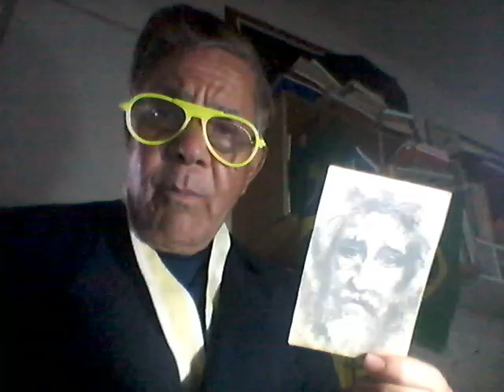REFLEXÕES, Catequese, meditações, constatações. POR repórter Paulo Maciel 4/10/2024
REFLEXÕES, Catequese, meditações, constatações, opinião. "Libertação do pecado e do Maligno". - POR repórter Paulo Maciel 4/10/2024
-- PRODUZIDO, após pesquisa, POR repórter/radialista Paulo Maciel, de Colatina/ES, NO BLOG reporterpaulomaciel.blogspot.com, CANAL DO YOUTUBE Paulo Roberto Maciel Maciel, E - @paulorobertomacielmaciel7919

-- CATEQUESE. MENSAGEM do Papa Paulo VI (hoje São Paulo VI). ´Como núcleo e centro da sua Boa Nova, Cristo anuncia a salvação, esse grande dom de Deus que é libertação de tudo aquilo que oprime o homem, e que é libertação sobretudo do pecado e do maligno, na alegria de conhecer a Deus e de ser por ele conhecido, de o ver e de se entregar a ele. (...) Tudo isso ... (deve ser) plenamente realizado no dia da última vinda de Cristo, que ninguém, a não ser o Pai, sabe quando se verificará. ... Este reino e esta salvação... cada um dos homens os conquistará mediante uma total transformação do seu interior que o Evangelho designa com a palavra "metanoia", uma conversão radical, uma modificação profunda dos modos de ver e do coração.`  - (FONTE:Exortação Evangelii Nuntiandi ("para anunciar o Evangelho") do Papa Paulo VI - Sobre evangelização no mundo contemporâneo - de 1975). - PADRE Antônio Vieira e a Natividade de Nossa Senhora. -  Assim se exprimiu o Padre Antônio Vieira sobre a celebração da Natividade de Maria: “Quereis saber quão feliz, quão alto é e quão digno de ser festejado o Nascimento de Maria? Vede o para que nasceu. Nasceu para que dela nascesse Deus. (…) Perguntai aos enfermos para que nasce esta celestial Menina, dir-vos-ão que nasce para senhora da Saúde; perguntai aos pobres, dirão que nasce para Senhora dos Remédios; perguntai aos desamparados, dirão que nasce para Senhora do Amparo; perguntai aos desconsolados, dirão que nasce para Senhora da Consolação; perguntai aos tristes, dirão que nasce para Senhora dos Prazeres; perguntai aos desesperados, dirão que nasce para Senhora da Esperança. Os cegos dirão que nasce para Senhora da Luz; os discordes, para Senhora da Paz; os desencaminhados, para Senhora da Guia; os cativos, para Senhora do Livramento; os cercados, para Senhora da Vitória. Dirão os pleiteantes que nasce para Senhora do Bom Despacho; os navegantes, para Senhora da Boa Viagem; os temerosos da sua fortuna, para Senhora do Bom Sucesso ; os desconfiados da vida, para Senhora da Boa Morte; os pecadores todos, para Senhora da Graça; e todos os seus devotos, para Senhora da Glória. E se todas estas vozes se unirem em uma só voz, dirão que nasce para ser Maria e Mãe de Jesus” (Sermão do Nascimento da Mãe de Deus).`-  "DEUS NÃO TEVE PRINCÍPIO E NÃO TERÁ FIM". Deus sempre existiu, Deus é Eterno, não teve princípio e não terá fim. É o único ser incriado. Deus disse a Moisés: "Eu sou aquele que sou" (Javé, em hebraico), ou seja, Deus existe por conta própria, ninguém o criou. E tudo o mais que existe foi Ele que criou. - CRISTÃOS. Os cristeros foram cristãos  que praticaram a resistência contra os governantes ateus do México. Foi uma resposta, entre 1926 e 1929, ao violento ataque contra a fé católica por parte do presidente do país. - (REDIG. por PRM, após pesq. no Canal do YouTube 'Felipe Rinaldo Queiroz de Aquino' - 10/9/2024). - COMENTÁRIO. DISCRIMINAÇÃO. Chegará o dia que serão anuladas todas essas não sei quantas leis que fazem acepção de pessoas, que tratam com preferência alguns grupos sociais em detrimento de outros. A Constituição e a sensatez informam que "Todos são iguais...". UM dia tudo isso acabará e SÓ subsistirá o AMOR... o amor verdadeiro de Deus! - IGREJA. A Igreja em Cristo é o espírito da unidade de todos os povos, diz o Catecismo da Igreja Católica (CIC). - (PRM). - CAUTELA NA RUAS DAS CIDADES: "O trânsito é um local de colaboração e não de competição!". - COSTUME ANTIGO (NOS TEMPOS DE OUTRORA). "NUNCA vi minha mãe trajar calça comprida". Vi uma "live" em que o protagonista disse que antigamente não era costume a mulher usar calça comprida. Elas usavam vestidos ou saias, algumas vezes até com a anágua por baixo. Ele mesmo nunca viu sua mãe usar calça comprida... Eu também nunca vi a minha mãe com esse traje, que era estritamente masculino, décadas atrás. - (Redig. por PRM -5/9/2024). - - - NOTA ONÍRICA - SONHO no Vaticano. Sonhei, na madrugada de 26/08/2024 (2ª-f.), que estava como repórter na equipe do Vaticano, na Itália. Da sede da Santa Sé, em Roma, a comitiva do Papa seguiu para uma localidade bem pequena, de terra batida, à beira do mar. O grupo viajou em veículos automotores. Eu fui junto e peguei uma extensa papelada referente às atividades da Igreja e do próprio pontífice, a fim de produzir notícias. Fiquei numa pensão simples, mas aconchegante, juntamente com amigos que acompanhavam a comitiva. Do estabelecimento vi, estacionado na rua, um veículo com a carroceria de madeira cheia de pães de sal, ... - (PRM - 21/7/24).